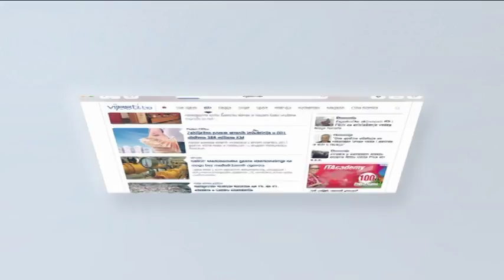Zbog HDZ Srbi ostaju građani drugog reda u HNK